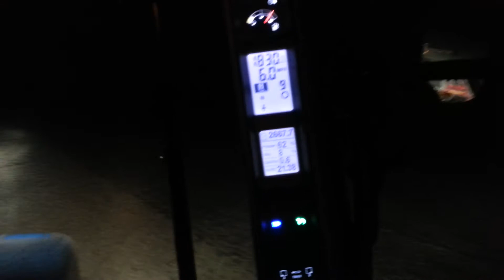Discing with a T9060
Pulling a 30' Sunflower Disc and Brillion Packer with a T9060 I was demonstrating.